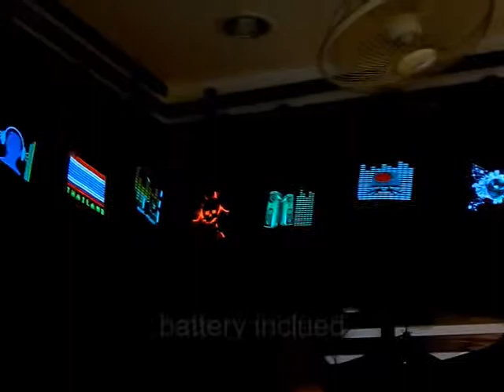Asiatique Night Market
This new market has opened on the site of old warehouses in central Bangkok. See my blog for details.